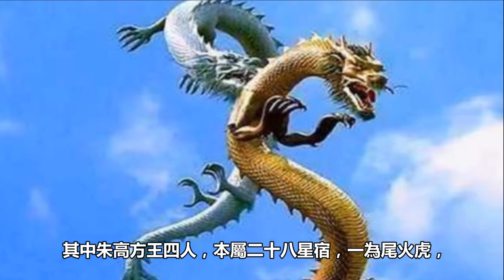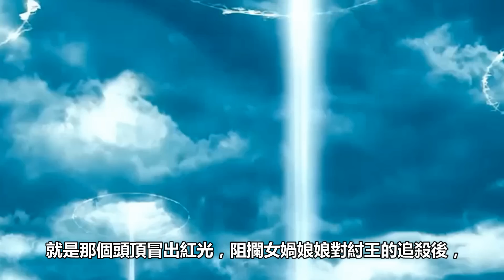封神榜上的八部正神，誰的地位最高，誰的權力最大？